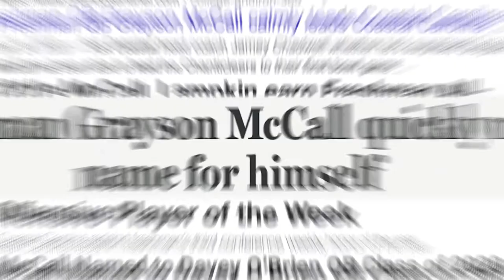Grayson McCall Mix | "Wild Child” ft. Noodah05 ᴴᴰ | 2020 Highlights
ALL FILM BELONGS TO THE NCAA and ESPN College Football

Song used in the video: Wild Child by Noodah05 ft. Lil Baby